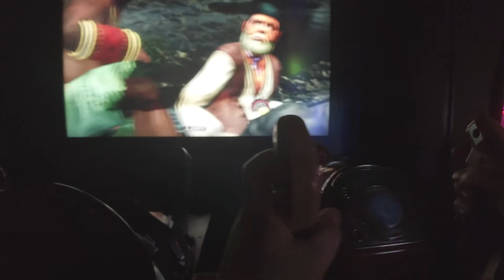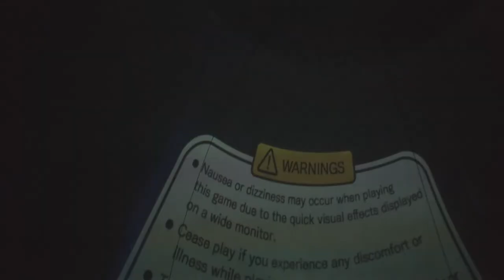A couple playing shooting arcade games at Times Square Mall in Seoul, South Korea. 타임스퀘어 오락실 게임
This video was shot at Times Square Mall in Yeongdeungpo, South Korea.  We were just messing around and I wanted to try out the belt clip mount for my DJI Pocket 2.  Its kind of a long video but it has many funny reactions from us.  Especially when we were playing the horror shooter game.  I hate Jump scares..  Anyway enjoy...

While uploading this I realized we really suck at playing games...  But we enjoy it so.  It is a great stress reliever.

What do you think?  Is Arcades a great stress reliever?  Let me know your opinion in the comments..